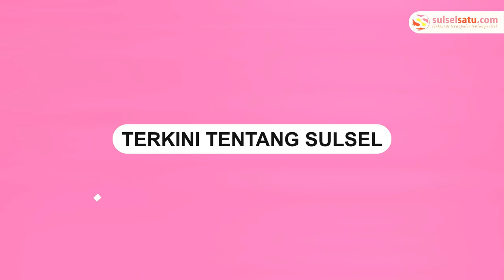Ucapan HUT ke-5 Tahun sulselsatu.com dari Rombongan Sekretariat DPRD Provinsi Sulsel